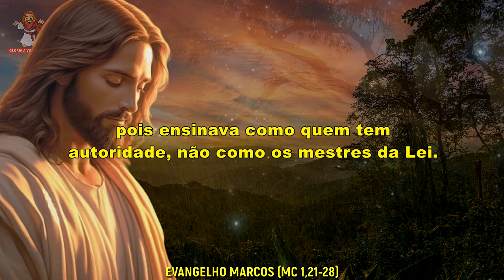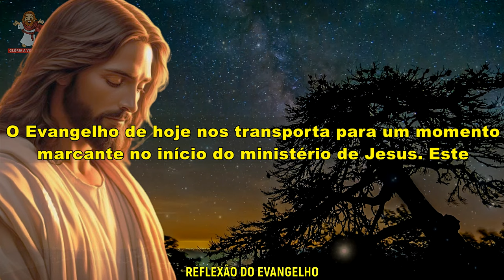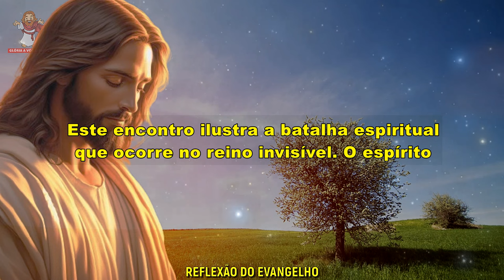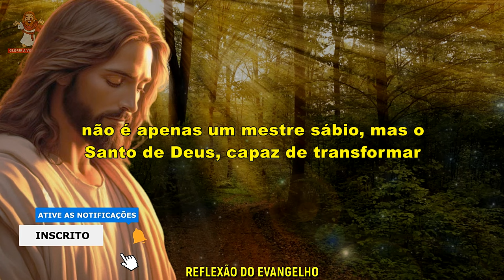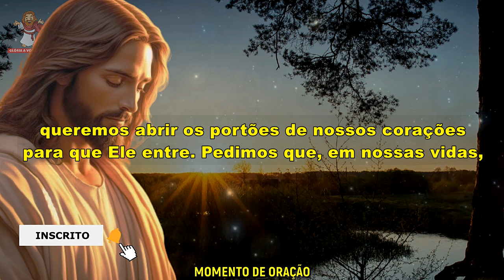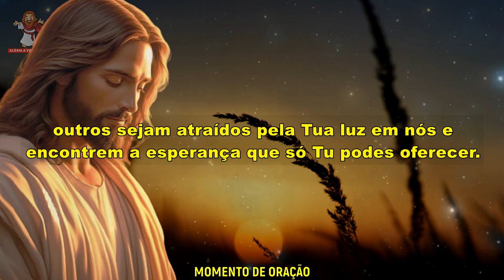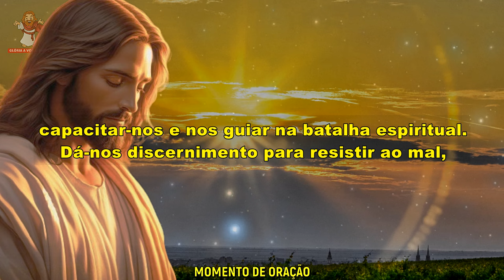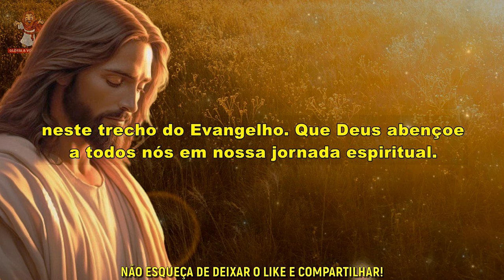evangelho do dia 28/01/2024 reflexão do evangelho 🙏🙏🙏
🙏 Deus abençoe 🙏

CAPÍTULOS DESSE VÍDEO -
0:00 intro
0:13 evangelho
1:34 reflexão do evangelho
4:27  momento de oração

evangelho do dia 28 de janeiro de 2024
evangelho de marcos (Mc 1,21-28)